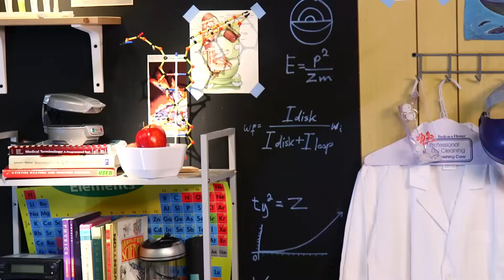CRAZY DEEP VOICE GAS EXPERIMENT! (Smosh Lab)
Time for another crazy experiment - this time, transforming our voices using DEEP VOICE GAS?! Look out!

SMOSH LAB pairs SMOSH super-talent SHAYNE TOPP with an actual scientist and they do KICK-ASS science experiments. Every episode will feature a new science experiment and a big friggin’ mess. It’s LEARNING… on accident.

HOST
Shayne Topp

SPECIAL THANKS
Nick Uhas

CREW
Directed by Sunny Peabody
Produced by Sunny Peabody
Smosh Creative Director: Joe Bereta
Director of Photography: John Hale
Associate Producer: Sarah Whittle
Camera: Grant Babbitt
Gaffer: Tristan Noelle
Sound: Josh Bissett
Production Assistants: Tanner Risner, McKenzie Zuleger